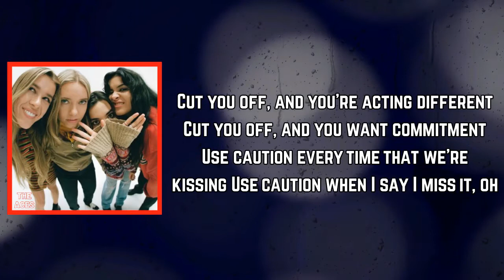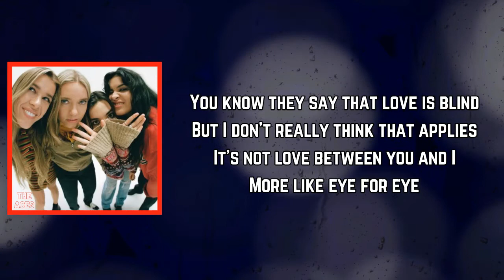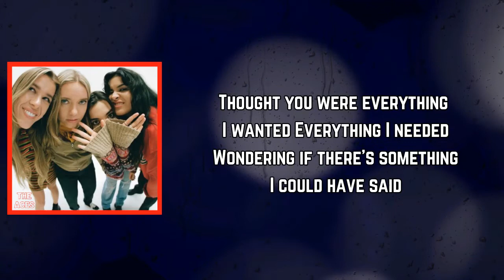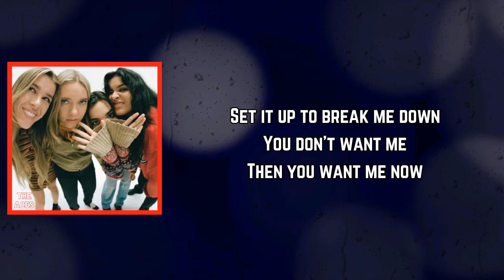​The Aces - I Can Break Your Heart Too (Lyrics)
ICanBreakYourHeartToo by #​TheAces
Album

I Can Break Your Heart Too Lyrics:

[Verse 1]
Cut you off, and you're acting different
Cut you off, and you want commitment
Use caution every time that we're kissing
Use caution when I say I miss it, oh
Can't take it, but you sure can dish it
Was hoping things could be different
But I'm done wishing

[Pre-Chorus]
All the games you play are boring
If you're calling, I'm ignoring
'Cause you're just not as important
As you think you might be

[Chorus]
Set it up to break me down
You don't want me
Then you want me now
But you can't have your cake
And eat it too
My life isn't always about you
I can break your heart too

[Verse 2]
You know they say that love is blind
But I don't really think that applies
It's not love between you and I
More like eye for eye

[Bridge]
Thought you were everything I wanted
Everything I needed
Wondering if there's something
That I could have said
'Cause I just can't shake this feeling
Play it like a movie back inside my head
Nah, nah, never mind